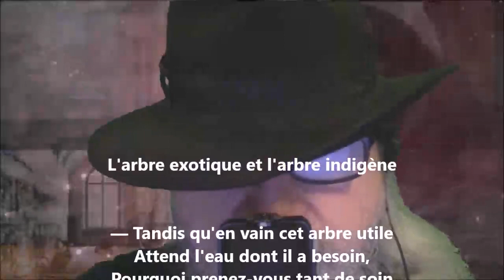L'arbre exotique et l'arbre indigène - Antoine-Vincent Arnault lu par Yvon Jean